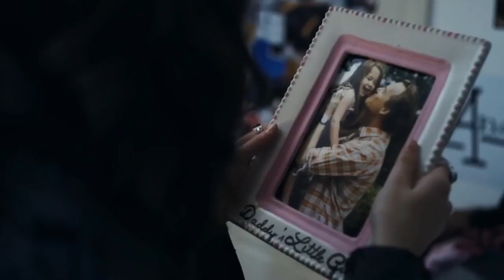Beautifully Broken - John Berry (Music Video)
Beautifully Broken tells the story of a refugee’s escape, a prisoner’s promise, and a daughter’s painful secret converge in this inspiring true story of hope.  As three fathers fight to save their families, their lives become intertwined in an unlikely journey across the globe, where they learn the healing power of forgiveness and reconciliation.